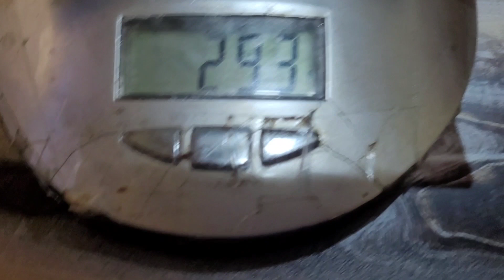Bento cake | Mini Chocolate Truffle cake by Yumcakes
hello friends,
Today we had made Bento cake

I'm on Instagram as @yumcakes_bakester. Install the app to follow my photos

For orders or classes dm us 😊